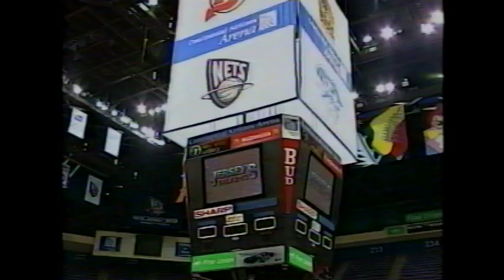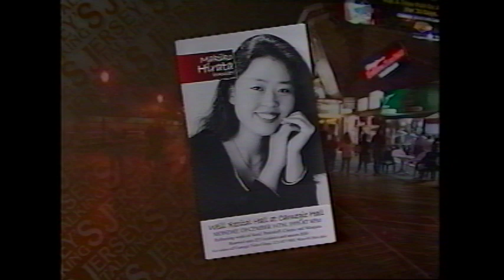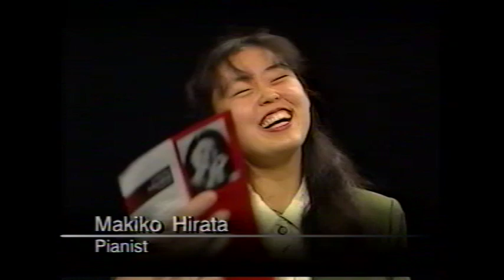Makiko interviewed by Lee Leonard.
In Dec 1998, before my debut at the Weill Recital Hall in Carnegie Hall in NYC, I was interviewed on "Jersey's Talking" by Lee Leonard.

The live interview happened three days before my Carnegie Hall debut. I was already uncomfortable because the host had announced my appearance before the commercial break by describing me as a “little Geisha girl in the studio here with us tonight” before the commercial break.

“The small, young woman at the BIG piano…” is how he introduces me before he turns to me to start the interview. I am 5’6″ – pretty tall for an Asian female, and not “small” by any means. His questions start with “are you nervous?” then continues to “Do you get butterflies before you perform? How do you handle that?” “Do you ever goof up?” “Have you ever stopped in the middle of a performance and apologize to the audience?” And he keeps wanting me to talk about my childhood. He acted his role as a gracious host, perfectly. I wonder if I even consciously caught onto how demeaning his questions were at the time, if I knew the power of suggestions these things could have over someone with as vulnerable and fragile a psyche as I had then. This was a 6-minute interview – but if this was your reality day in and day out, it does have a significant cumulative effect.